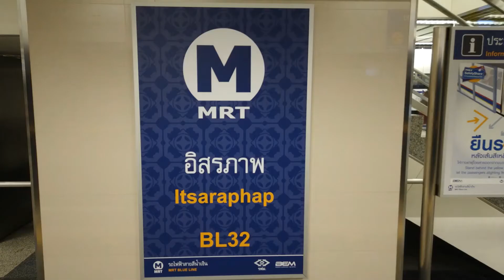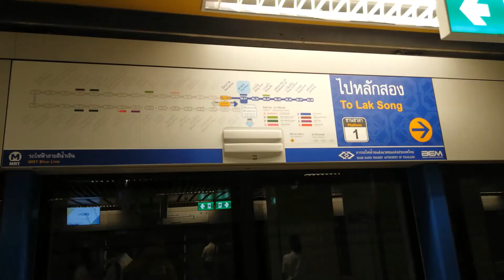MRT อิสรภาพ Itsaraphap BL32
นั่ง MRT ฟรี 11 สถานีส่วนต่อขยาย วัดมังกร - หลักสอง
รถไฟฟ้า MRT สายสีน้ำเงิน ส่วนต่อขยาย ช่วงหัวลำโพง – หลักสอง เปิดทดลองให้นั่งฟรี 11 สถานี คือ สถานีวัดมังกร สถานีสามยอด สถานีสนามไชย สถานีอิสรภาพ สถานีท่าพระ สถานีบางไผ่ สถานีบางหว้า สถานีเพชรเกษม 48 สถานีภาษีเจริญ สถานีบางแค และ สถานีหลักสอง   ถึงวันที่ 28 กันยายน 2562

MRT Blue Line Extension Train Stations:
   อิสรภาพ Itsaraphap BL32
   ท่าพระ Tha Phra BL01
   บางไผ่ Bang Phai BL33
   บางหว้า Bang Wa BL34
   เพชรเกษม 48 Phetkasem BL35
   ภาษีเจริญ Phasi Charoen BL36
   บางแค Bang Khae BL37
   หลักสอง Lak Song BL38

Free rides between new stations until September 28, 2019.